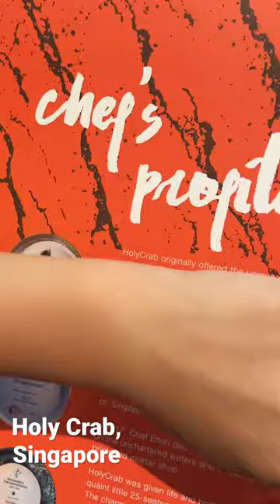Famous Chilli Crab at Holy Crab restaurant, Singapore 🦀